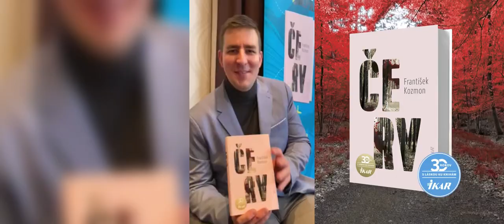Slovenské krimi Červ predstavuje autor Frankie Kozmon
Ďalší zamotaný prípad vyšetrovateľa Marka Wolfa vo zvieracej sérii Františka Kozmona.
Potkan. Rosnička. Kukučka. Vlk. A teraz Červ.